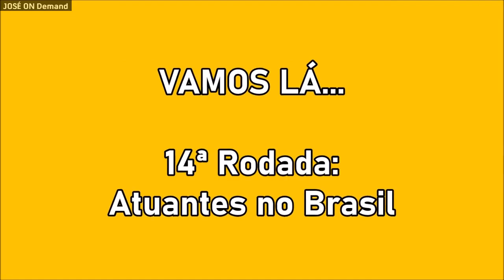2ª FASE | Torneio da Jornalista Mais Bela da TV (14ª Rodada - Atuantes no Brasil)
- São 4 na disputa, e 2 avançam. Qual delas você acha que é a mais bela ou a mais linda? Amanda Amorim, Bruna Barboza, Mayara Rocha ou Silvana Ramiro?

Quem quiser votar em mais de um, tá liberado !!!
Likes nos comentários também valem !!!